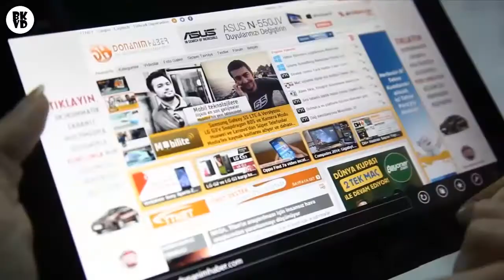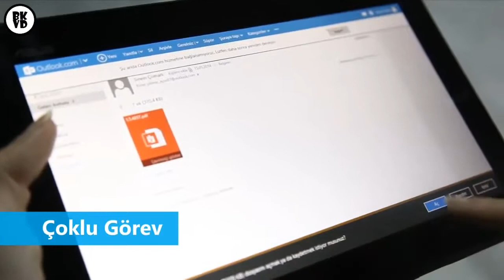İnternet Explorer'ın Tekrar Dirilme Çabasına Ait Bir Reklam (2014)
İnternet Explorer'ı (IE) 2014 yılında tekrar diriltme çabasına ait, İnternet Explorer'ın yenilemiş halini röportaj şeklinde insanlara tanıtan bir reklam ama malesef ki başarılı olduğunu günümüzde söyleyemeyiz.